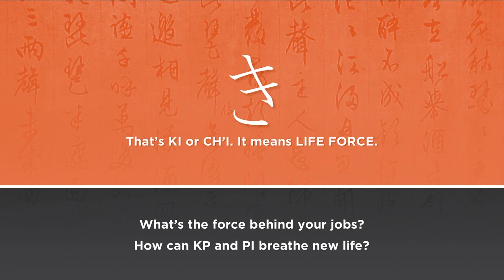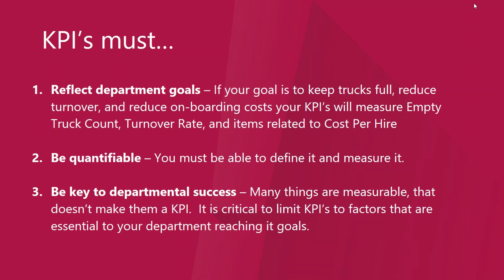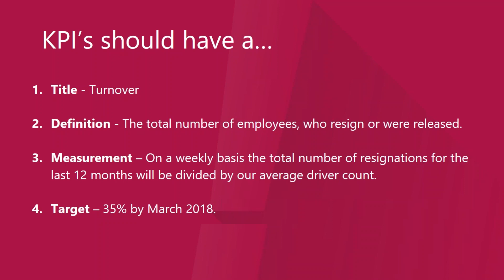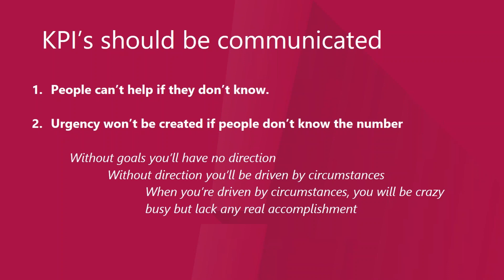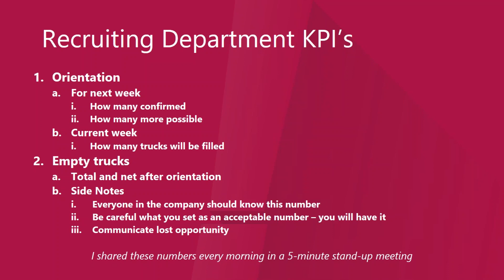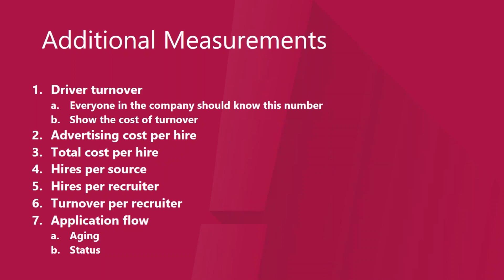Recruiting Insider #19 - Recruiting Department Key Performance Indicators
In this session Kelly outlines the essential measurements for every recruiting director. Knowing these key performance indicators is critical to recruiting department management, leadership, and motivation. Some of these numbers should be shared throughout the company to create awareness of empty trucks and turnover.